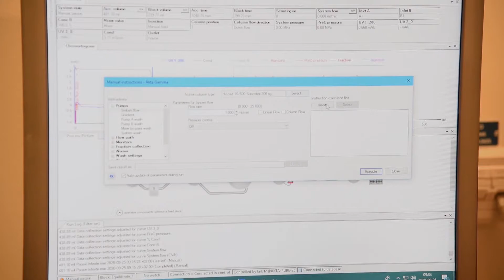ArgusEye's project in Testa Challenge 2020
ArgusEye a sensor technology company from Linköping, Sweden, describes their company, technology and their participation in the Testa Challenge 2020.

0:00 Logo
0:05 Company introduction
0:24 Technology description
1:04 How can ArgusEye technology be used in bioproduction?
1:43 What will ArgusEye do during the Testa Challenge?